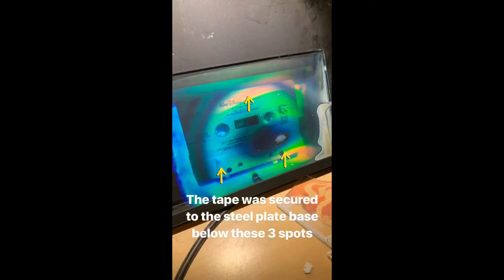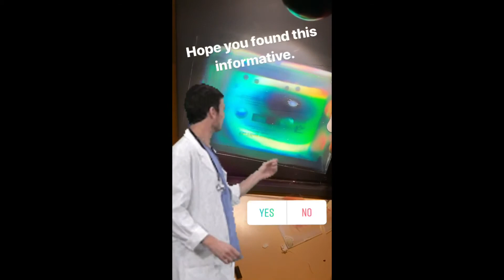Handmade Cassette tape hologram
Listing on eBay